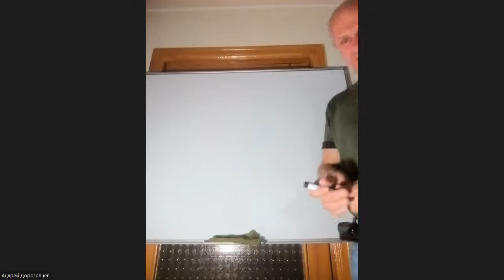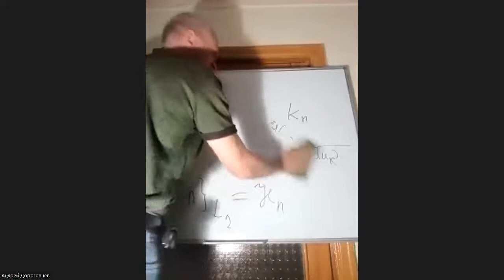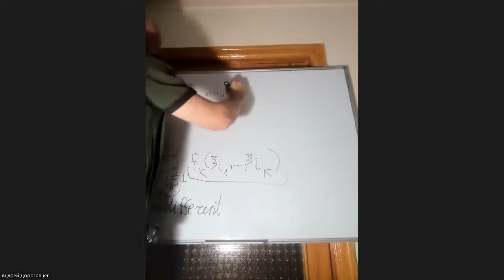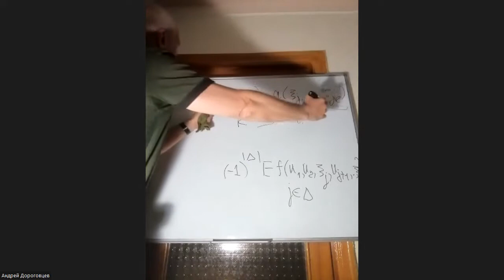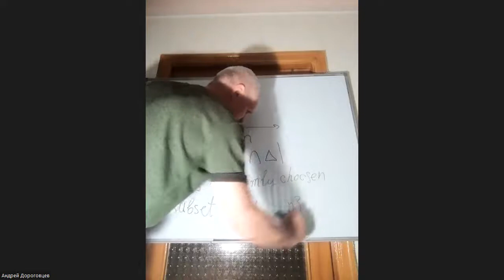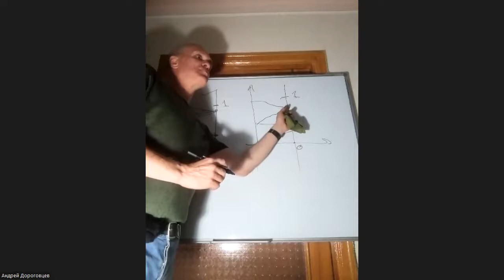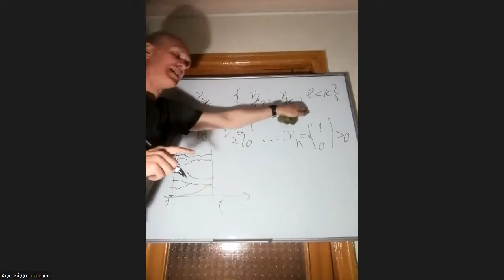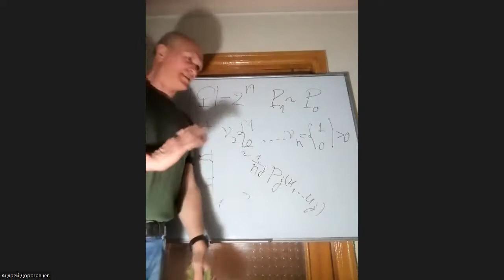Chaos expansion for Arratia point measures. Andrey Dorogovtsev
The  session of the seminar "Malliavin Calculus and its Applications", 10th of May, 2022